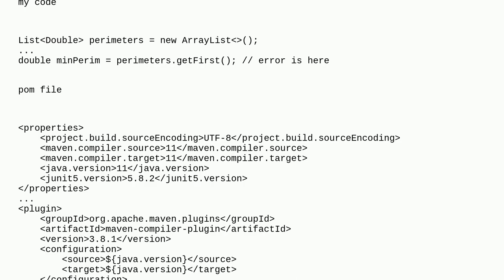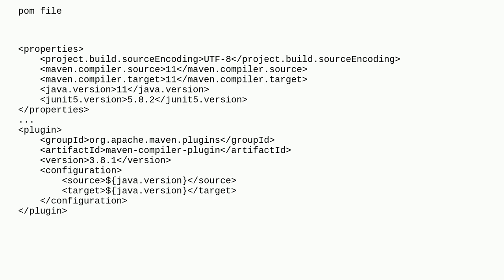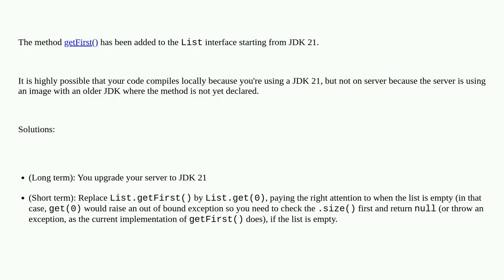Compilation error on List.getFirst(): cannot find symbol?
A special thanks goes out to the community

  java